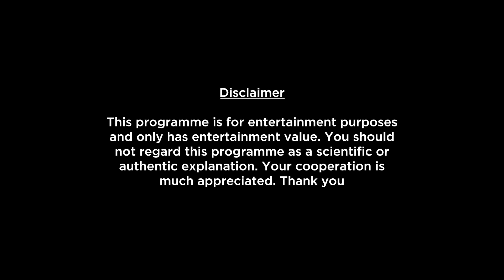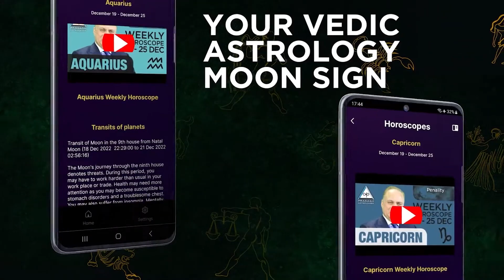Taurus Weekly Horoscope Video For 14th August 2023 - Hindi | Preview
Here is your 14th August Weekly Horoscope. In this video we will be covering your health, education, romance, relationship, career, job, profession and conclusion within this Weekly Forecast. Please note that this horoscope video is based on your Moon Sign and does not include Tasks, Precautions and Chanting.